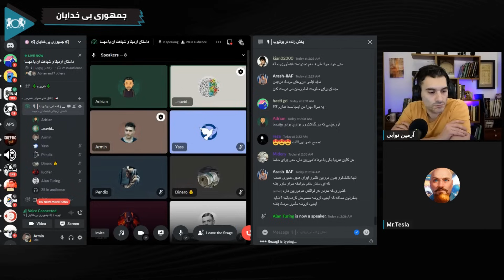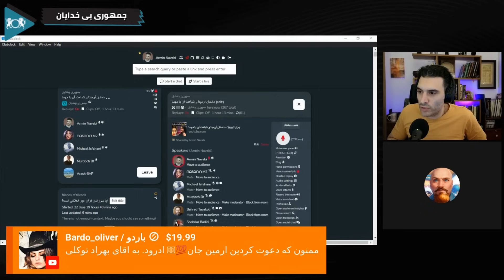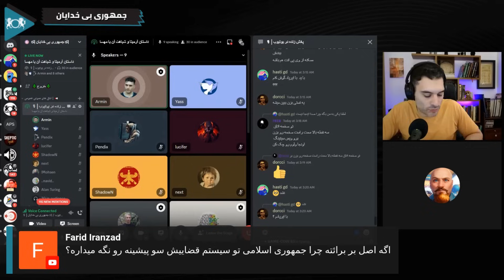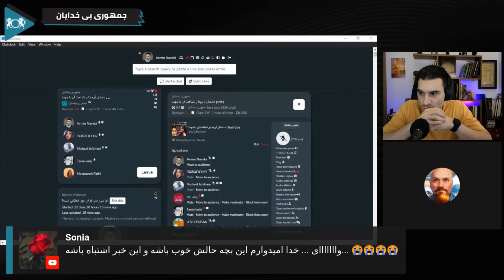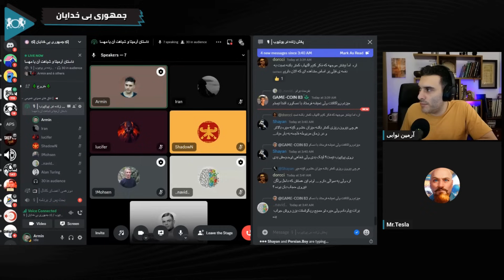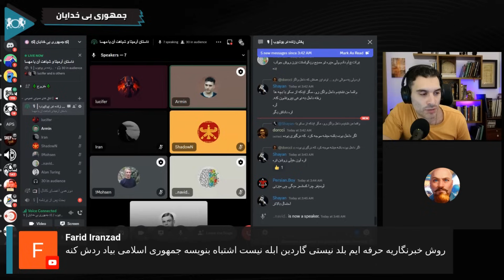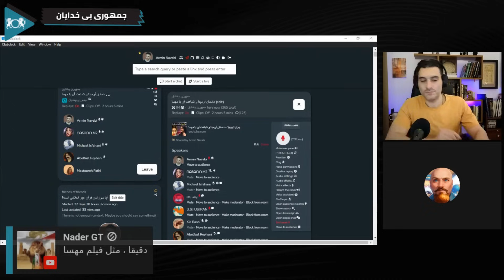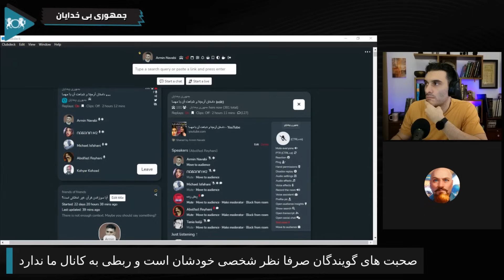فاجعه دوباره مهسا اینبار آرمیتا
آرمیتا دختری نوجوان 16 ساله هنگام برگشتن از مدرسه به خانه در مترو بود او وارد مترو می شود و پس از چند دقیقه بیهوش شده او را از مترو بیرون میاورند و به بیمارستان منتقل می شود و خبر می رسد که این دختر نوجوان به کما رفته است این دختر بدون حجاب بوده و صحنه مشکوک است که به احتمال زیاد او با  نیرو های جمهوری اسلامی در گیر شده است در این برنامه به برسی این خبر می پردازیم